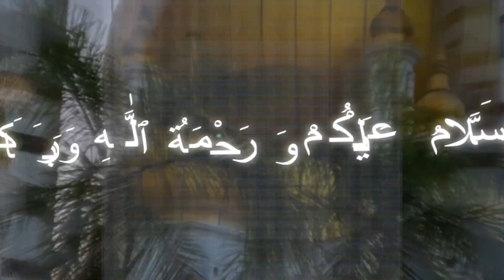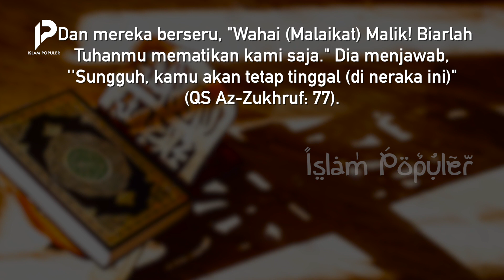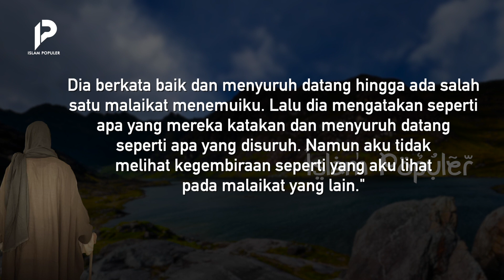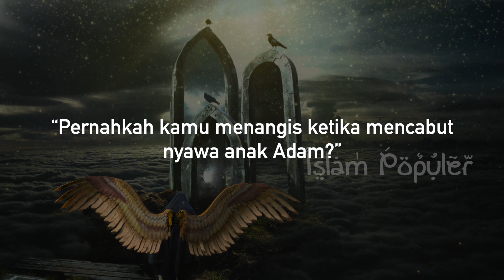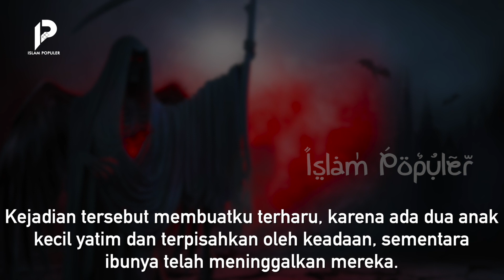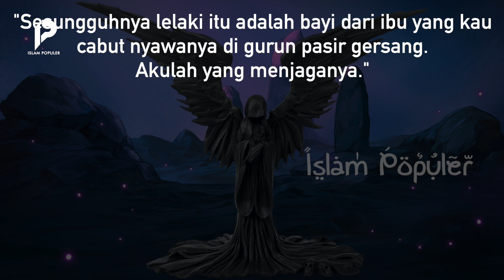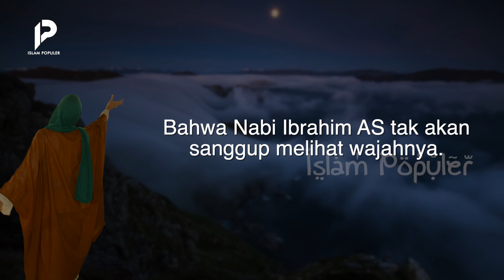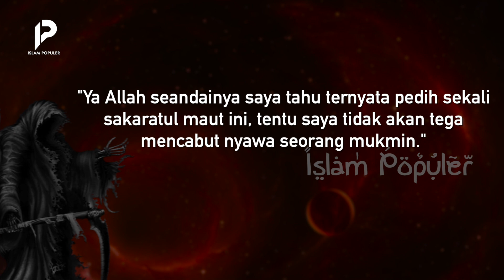Ketika Malaikat Maut Ngelawak Kepada Orang yang Dicabut Nyawanya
Malaikat adalah salah satu makhluk yang diciptakan oleh Allah Swt. yang tak memiliki nafsu. Mereka hanya patuh terhadap perintah Allah Swt. Namun, ternyata mereka dalam menjalankan tugasnya merasakan berbagai emosi, seperti senang atau pun sedih. Dalam keadaan apa mereka senang? Apakah mereka juga melawak? Apakah semua malaikat tertawa? Tonton video ini hingga akhir agar tidak sesat.